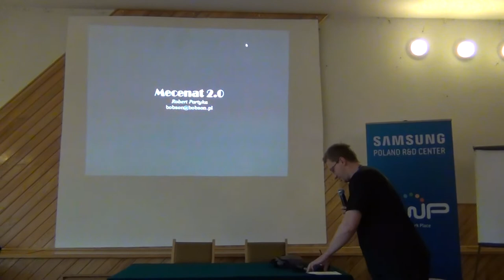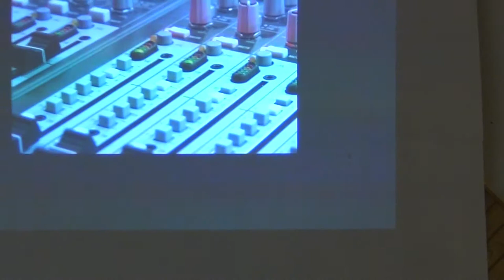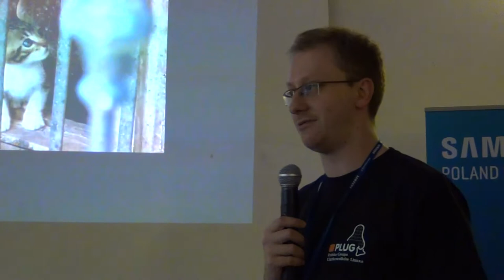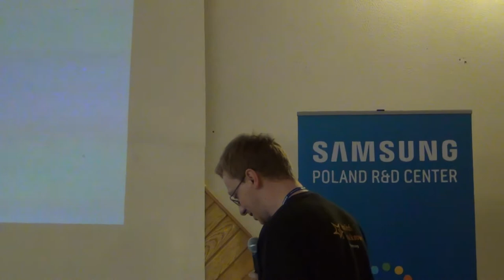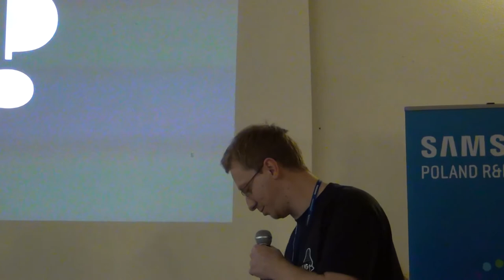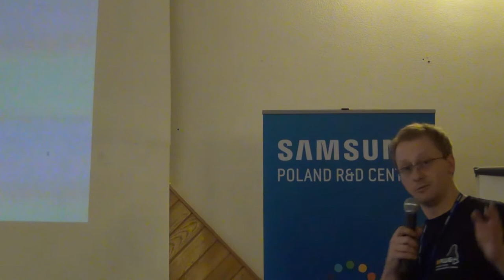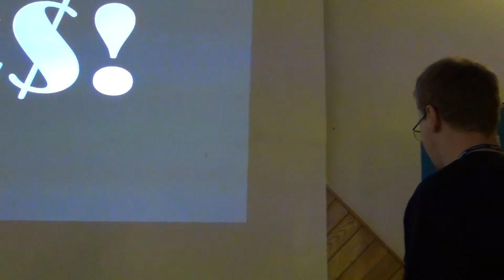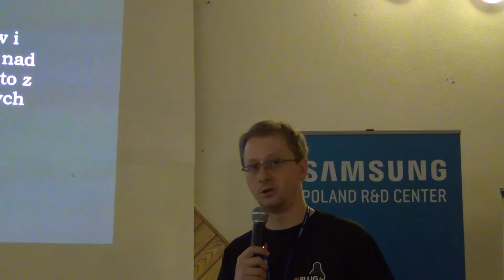Mecenat 2.0 - Robert Partyka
Zmieniające się czasy i technologie wymuszają ciągłą ewolucję modeli biznesowych. Coraz świadomiej mówi się o dostępie do dziedzictwa cywilizacji jako jednym z praw podstawowych człowieka. Coraz więcej słychać o walce z informatycznym i kulturowym wykluczeniem. W nurt ten bardzo dobrze wpisują się metody licencjonowania takie jak Creative Commons, czy cała grupa licencji FLOSS. Czy jest to rewolucja, czy powrót do korzeni? Czy jesteśmy na to gotowi?